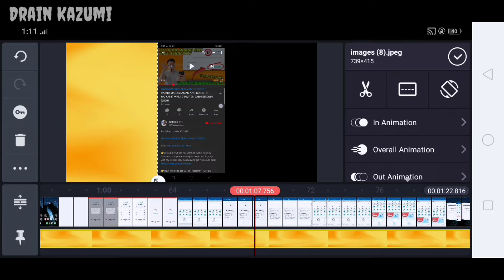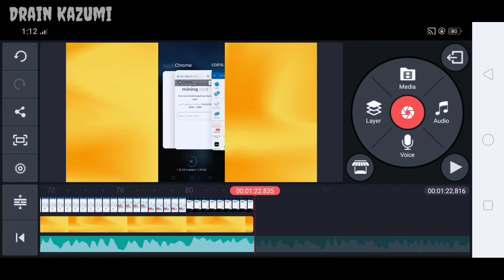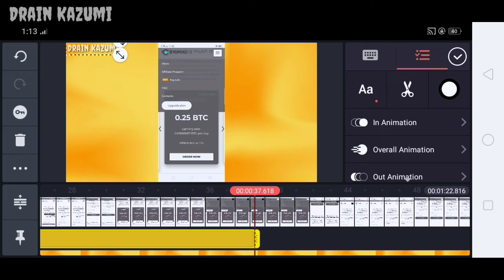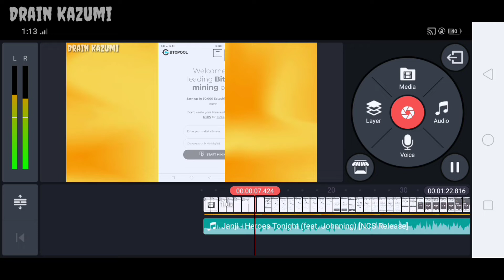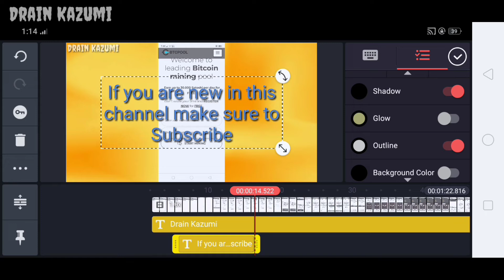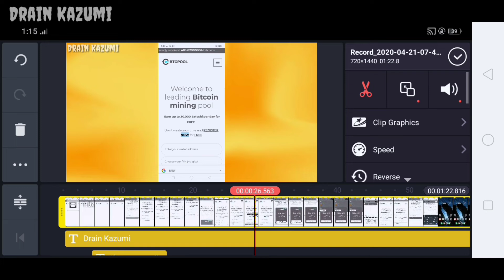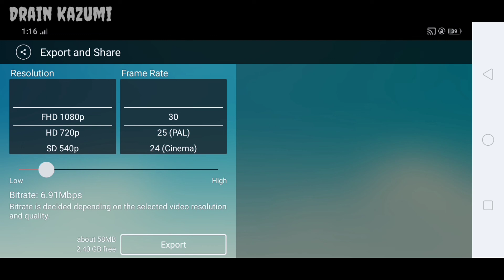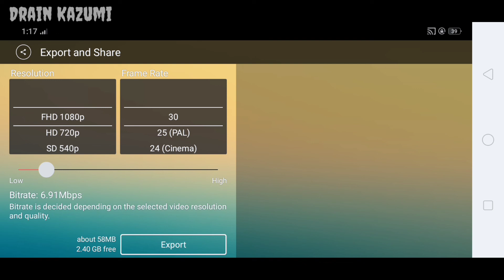How I edit my videos using KineMaster | Napakadali lang😊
In this video, I will show you how I edit my video in KineMaster.

The purpose of this video is to educate how to use editing app.